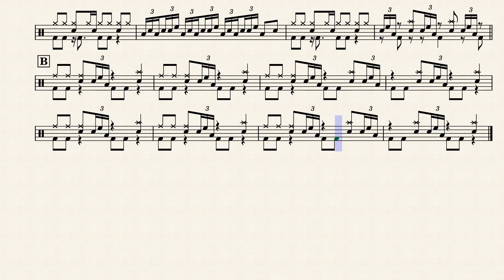sextuplet fills groove solo 2